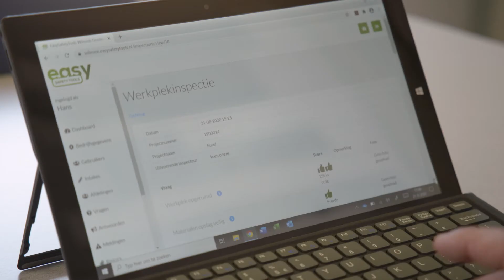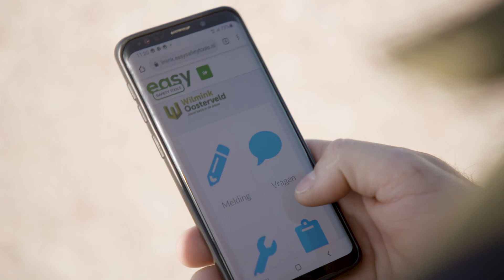Zegt zorgt voor ‘next level safety’ in uw organisatie-Zie omschrijving voor uw magazine Stallenbouw!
Er wordt heel vaak heel goed en veilig gewerkt, zeker ook bij het bouwbedrijf wat aan dit filmpje heeft meegewerkt. Wat we bij meerdere bedrijven tegenkomen, is dat ze graag gecertificeerd willen zijn. Klik hier voor meer info;

Welkom op het U Gaat Bouwen YouTube Kanaal!

Wij brengen u op de hoogte van de nieuwste ontwikkelingen in uw branche!

Vraag hier uw gratis Magazine Stallenbouw aan, 27 jaar dé informatiebron voor de Veehouder met investeringsplannen!

Volg ons op Social Media voor dagelijks nieuws uit uw branche!

U Gaat Bouwen B.V.
In 1991 is U Gaat Bouwen opgericht en realiseert magazines voor de tuinbouw, agrarische, sloop & recycling Sector. Wij zijn actief in Nederland, België, Duitsland & Wereldwijd.

Permanent online & offline communiceren met uw volgende klant??
Bezoek gerust onze website voor meer informatie & bel ons op voor de verschillende mogelijkheden.